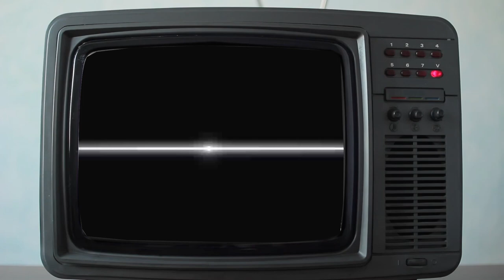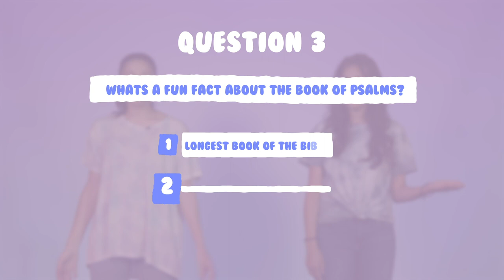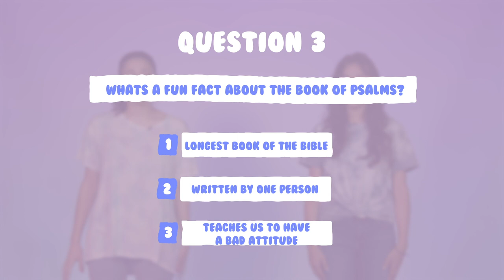City Kids at Home | Episode 13: Enter His Gates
We're starting a new series called "Psalms, Proverbs, and Parables". Today's big idea is "Enter His Gates". We should enter God's gates or His presence with thanksgiving.

Make sure to tag us @oshawachurch in your posts and stories. And, if you want your kids to be in the City Kids Values video, please send in your videos to . Make sure to film them in landscape!
// GIVE
To support the ministry of Oshawa Community Church and invest into the lives of others through giving